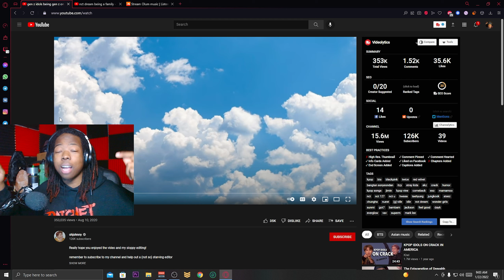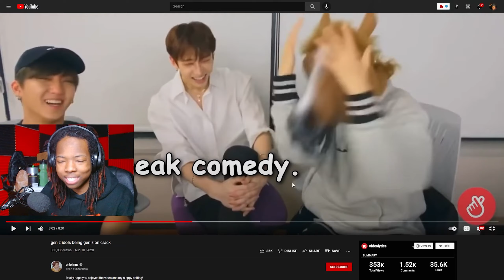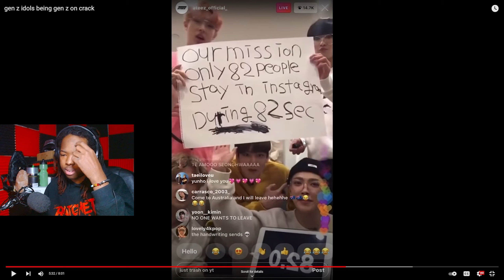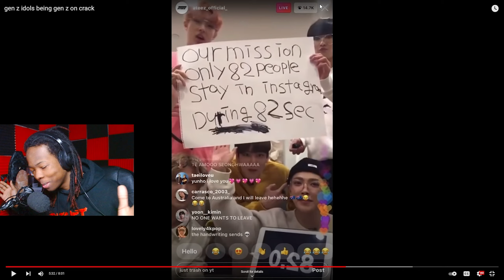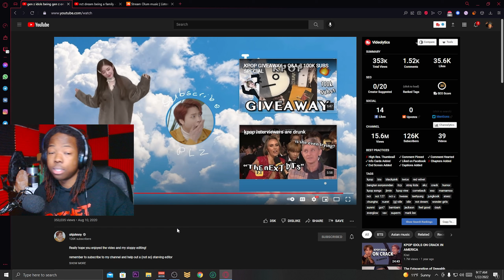gen z idols being gen z on crack REACTION!!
gen z idols being gen z on crack